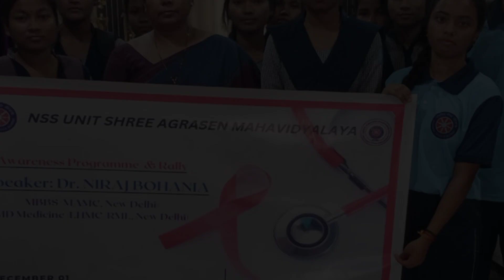Awareness Programme On World Aids Day & Single Use Plastic. By Nss Unit 2022...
Awareness Programme On World Aids Day & Single Used Plastic By Nss Unit 2022...

1st December 2022

World AIDS Day Celebration

On the occasion of World AIDS Day, NSS Unit of Shree Agrasen Mahavidyalaya, Uttar Dinajpur,WB organised a Awareness Programme & Rally.

Speaker - Dr. Niraj Bohania, MBBS, MD Medicine.

Plastic waste is considered as the most hazardous among the total solid waste generated worldwide. It is a need to manage/recycle/degrade the generated plastic waste, in most of the cases it is cheaper to manufacture new product (viz., plastic carry bags) than to recycle it. Plastic has various potential properties, and it is very difficult (although not impossible) to find the best alternative source to replace it. Hence, it is important that people should be aware about the consequences of the plastic usage, so that attempt would be made to minimize the generation of plastic waste. This chapter describes the efforts need to be taken throughout the globe to make the end users (public) aware about the consequences of the ultra-usage of plastic through awareness campaigns to minimize the generation of the plastic waste.